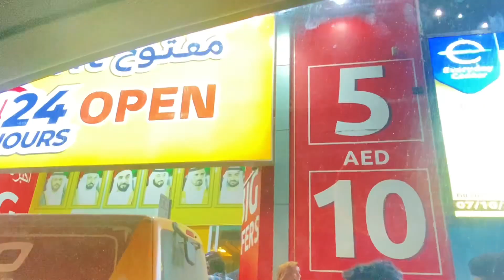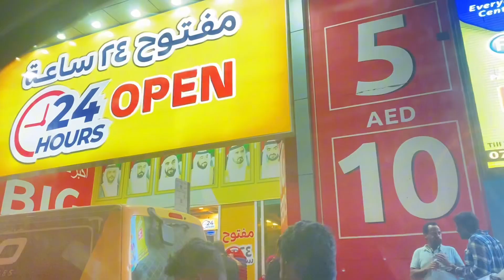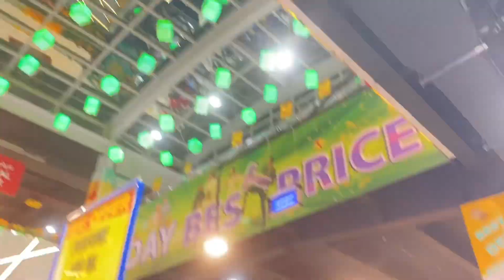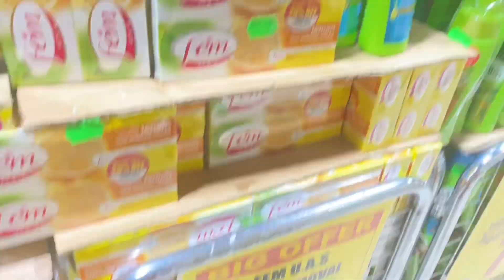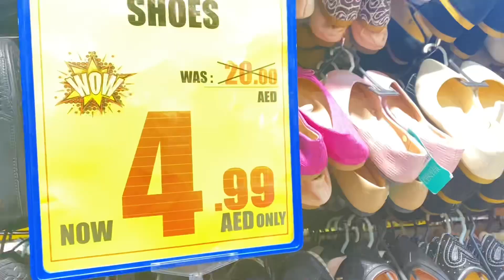Everyday Center Sharjah | 1 To 10 Aed Shopping Market In UAE Sharjah | Cheapest & Biggest Mall 🛍️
Sharjah market
Everyday Center Sharjah UAE
Cheapest market in Dubai
Dubai best shooting place
Cheapest shopping center
Sharjah Shopping Mall
Cheap shopping in Dubai
1 To 10 market in UAE
Budget shopping center
Tourist Attraction Shopping Mall
Women shopping center
Men shopping center
Kids shopping center
Grocery shopping
Crockery shopping
Dubai grocery shopping mall
Dubai budjet shopping mall
Shopping haul in UAE
Budget online shopping Haul
Sale 2024 in Dubai UAE
arena club karachi
best biryani in dubai
cheap market in sharjah
cheapest electronics junk market in dubai sharjah
cheapest gift market
cheapest mall in sharjah
cheapest market
cheapest market in sharjah
cheapest market sharjah
cheapest wholesale market in sharjah uae
cost of living dubai
cost of living in dubai
cost of living in dubai for indian family
cost of living in dubai for single person
day to day sharjah
dubai cheapest market
dubai cost of living
dubai cost of living per month
dubai expenses monthly
dubai gift market
dubai grocery shopping
dubai living cost
dubai living cost per month
dubai living expenses
dubai meena bazaar shopping
dubai monthly expenses
dubai shoes market
expenses in dubai per month
gift market sharjah
gift village dubai
karakeeb outlet dubai
living cost in dubai
living expenses in dubai
living in dubai with family
meena bazaar dubai
monthly expenses in dubai
north walk mall karachi
sharjah
sharjah car market
sharjah cheap market
sharjah cheapest
sharjah cheapest market
sharjah cheapest shopping market vlog
sharjah gift market
sharjah market
sharjah open market
world cheapest market in sharjah